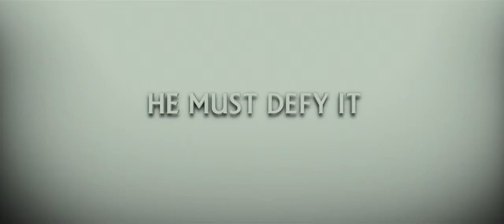The Giver - Bande-annonce vostfr 2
Le 5 novembre 2014 au cinéma en Suisse romande

Synopsis:
Dans un futur lointain, les émotions ont été éradiquées en supprimant toute trace d'histoire. Seul "The Giver" a la lourde tâche de se souvenir du passé, en cas de nécessité. On demande alors au jeune Jonas de devenir le prochain "Giver"...